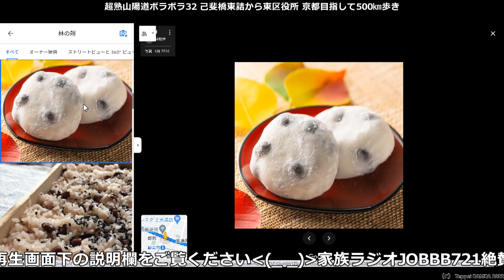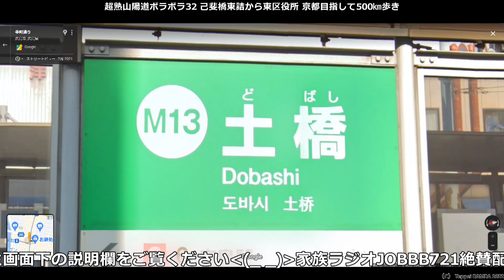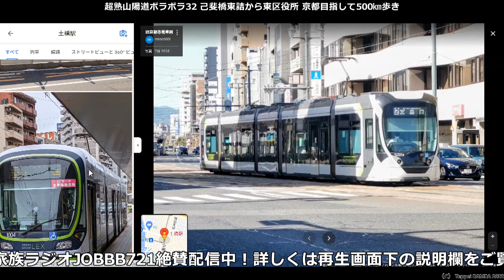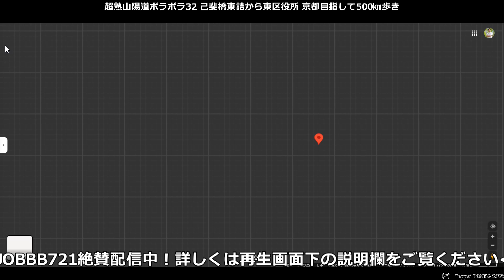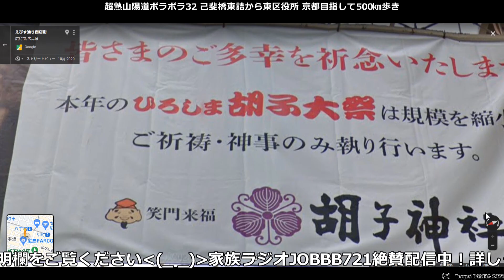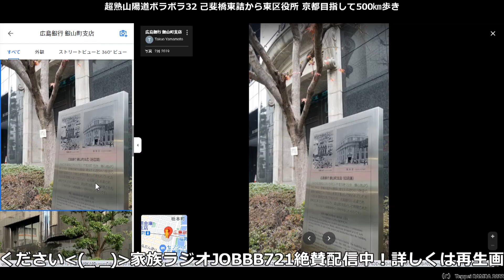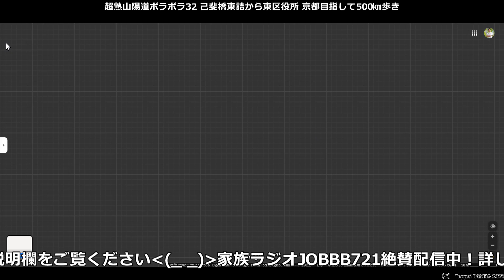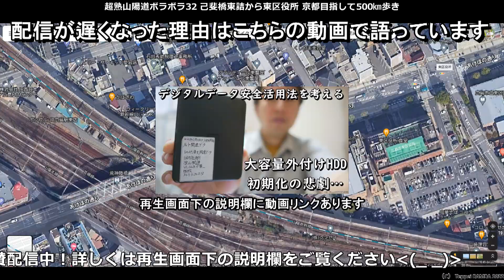超熟山陽道ボラボラ32 己斐橋東詰から広島市東区役所 京都めざし500㎞歩き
【関連動画】

0:00 超熟山陽道ボラボラ32スタート！
1:06:52 ご視聴ありがとうございました